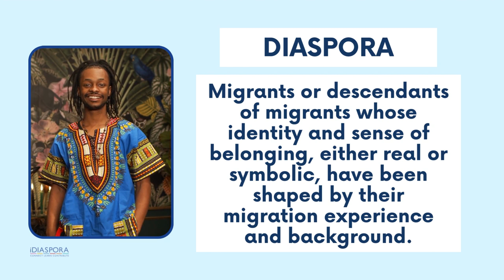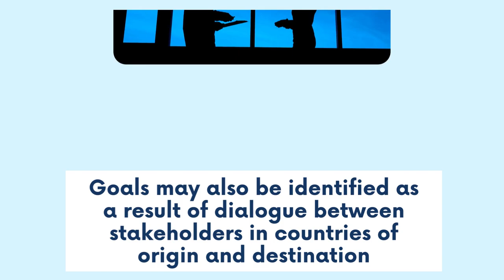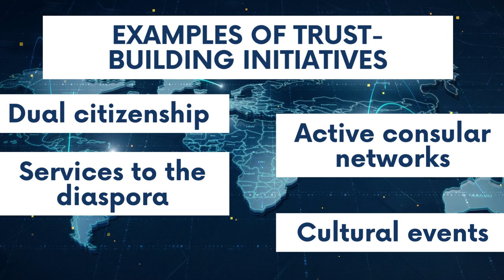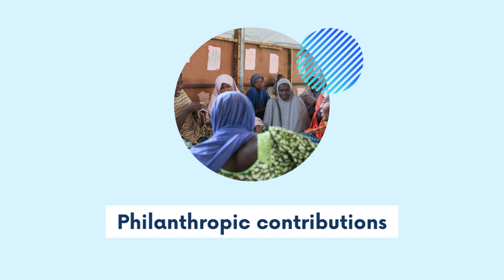Road Map for Engaging Diaspora in Development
Governments at both ends of the migration cycle increasingly recognize the value of diasporas’ spontaneous engagements with their countries of origin and are seeking ways to cooperate with them.

"The Road Map for Engaging Diasporas in Development: A Handbook for Policymakers and Practitioners in Home and Host Countries" offers policymakers and practitioners a user-friendly and practical guide on the state of the art in governmental diaspora initiatives.

Beyond the remittances diasporas send back to their homelands,  they are major direct investors in critical and emerging industries, known patrons of nascent tourism initiatives, generous philanthropists, actors of human capital, and providers of knowledge transfer.